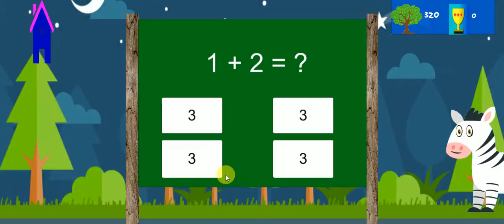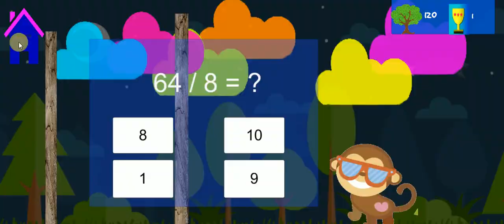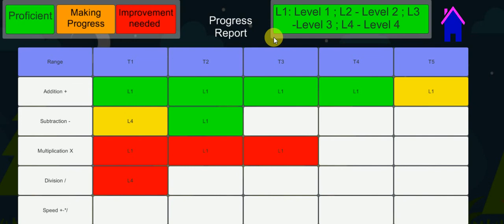Addition, Subtraction, Multiplication, Division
How to use addition subtraction multiplication division game
Using the settings button in each island, set the from and to numbers. System generates the questions based on the number range that you have set.

Searching for Maths addition games / addition worksheets - you are at the right place
** Addition worksheets for kindergarten, addition worksheets for grade 1, addition worksheets for grade 2, third grade, fourth and fifth grade, all in one place
** With this addition games for kids, learn addition up to 10 or addition up to 20 or any other number, single digit addition or multi digit addition, just change the settings and the system will create the questions for you.
** Addition flash cards with multiple levels and complexity, helps the kids to master.
** Addition and subtraction game helps your kid master and also help the nature by planting more trees and helping the ecosystem.
** Addition math worksheets helps the child to master thru various addition activities, addition practice.

Want to learn Maths Subtraction / subtraction worksheets /  subtraction flash cards  - you are at the right place
** Subtraction worksheets for kindergarten, subtraction worksheets for grade 1, subtraction worksheets for grade 2,  third grade, fourth and fifth grade, all in one place
** Subtraction flash cards with multiple levels and complexity, helps the kids to master.
** Subtraction math worksheets helps the child to master thru various subtraction activities / subtraction practice.
** subtraction questions for grade 1 or subtraction questions for grade 2 or subtraction questions for grade 3 or subtraction questions for grade 4 or any other grade, all can use this app.

Want to learn Maths addition and subtraction games  - you are at the right place
** Go to speed island, kid can practice both addition and subtraction
** This addition subtraction game is useful for all grades : Addition and subtraction for kids 1st grade / Addition and subtraction for kids 2nd grade / addition and subtraction for kids 3rd grade or any other grade, single digit, multi digit,
any complexity, just change the settings and start practicing.

Want to multiplication activities / multiplication flash card / multiplication tricks  - you are at the right place
** Looking for multiplication table 1-12 , or multiplication table 1-15 or multiplication table 1-20 or multiplication table to 100 or any other number range, we all have it in the app. You can learn the math multiplication table for any number.
** with this multiplication games, you can test your knowledge for any multiplication range by changing the settings
** multiplication table activities helps your kid master the tables.
** multiplication table grade 2, multiplication table grade 3 , multiplication table grade 4 or for any grade, you can use the app and master the math tables.
** multiplication table practice and multiplication table quiz and multiplication table quiz worksheet, all in one place.

Division for kids
** Division flash cards, division activities for grade 1, grade 2, grade 3, grade 4 or grade 5 or  division high school, all in one place.
** Division questions for grade 1, division questions for grade 2, division questions for grade 3, division questions for grade 4 or division questions for grade 5 or any other grade, all in one place.

multiplication worksheets, addition worksheets, maths worksheet,
math worksheets for grade 2, math worksheets grade 5, math worksheets for grade 3, subtraction worksheets, division worksheets, preschool worksheets, worksheet for kids,
math worksheets, fractions worksheets, worksheets for kids,
math problems, printables for kids